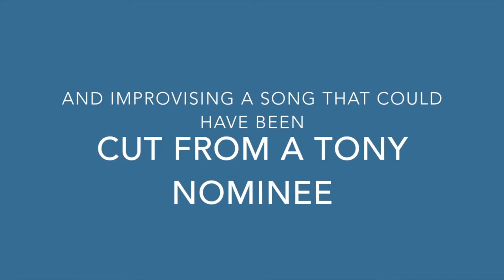Beth Malone Cameos in our "Cut" Song from Tony Nominee "Fun Home"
A few songs are cut from every musical on the way to the Great White Way. Broadway's Next Hit Musical takes your made up song title and improvises a song that could have been cut from the Tony Nominee for Best New Musical "Fun Home." Beth Malone - star and Tony nominee herself - makes a brief cameo. Rachel Bouton sings, Megan Reilly supports, and Gary Adler plays piano.